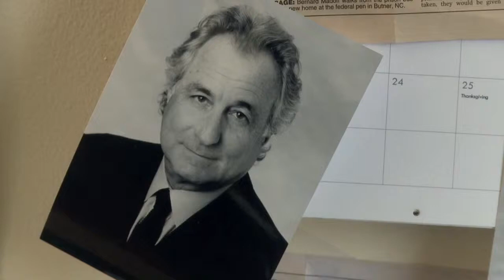In God We Trust: Bernie Madoff Movie Diane Francis Interview Clip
Eleanor Squillari went to work every day believing she was working for a great company, a great man. For twenty-five years she sat 15 feet from Bernard L. Madoff as his personal secretary. She never imagined that he was perpetrating the largest financial crime in history. On December 11th, 2008, her life as she knew it was destroyed...until she decided to do something about it.

She became obsessed with unearthing the truth. Through this film we experience this journey with Eleanor, as she examines how she unwittingly participated in the massive Ponzi scheme, which operated right under her nose. Years of Eleanor's files and personal memories begin to unwind the crimes as she aids the FBI investigation, and struggles to determine which of her formerly trusted co-workers were involved. As she probes deeper into the deceit, Eleanor finds that Bernie's Ponzi scheme was only the beginning, a small fraction of the criminal activity that took place everyday for decades, right under her nose.

In 2011, Eleanor contacted Diane Francis, journalist, broadcaster and author of nine books on white collar crime to help with her investigation.

In God We Trust premiered at the 2013 Tribeca Film Festival.

Learn more about the campaign to protect investors and Madoff victims by amending the Securities Investor Protection Act of 1970